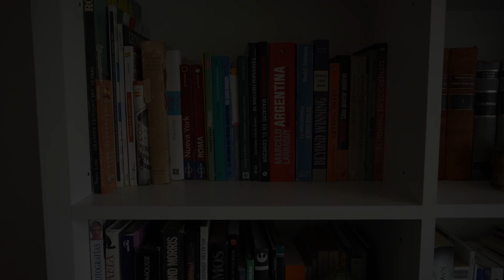Quieres saber sobre mi nuevo Proyecto fantástico? Solo se aburre el que quiere...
Les comparto mi íntimo espacio creativo.

Acá es donde fluyen y se materializan mis "alucinaciones".

Como ya les confesé más de una vez, las mejores ideas se me ocurren caminando; así que suelo anotarlas en mi celular, para no olvidarme, para luego desarrollarlas en este espacio, mi espacio: un lugar muy "Yo"...

¿Le gusta mi Refugio?

Y también les tengo un anuncio:

Comencé a trabajar en un Libro  de cuentos fantásticos y estoy muy entusiasmado con este nuevo proyecto.

¿Qué les parece la idea?